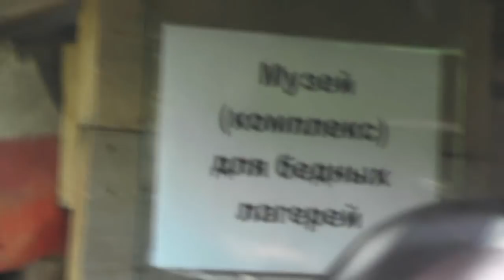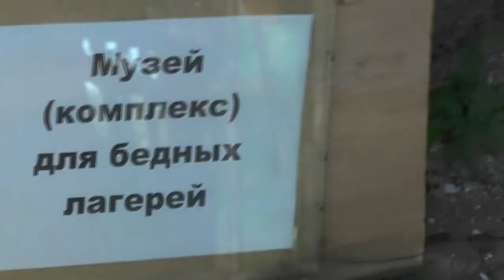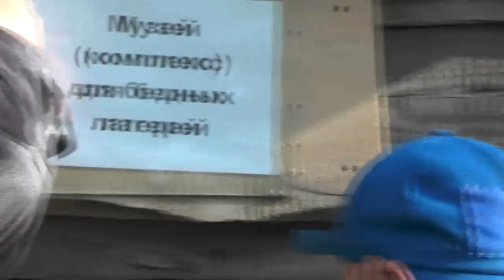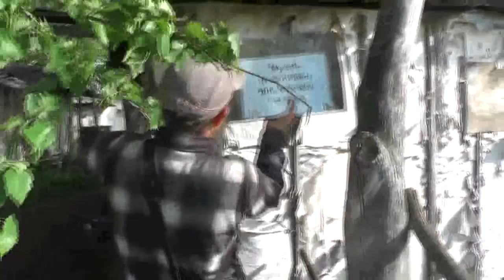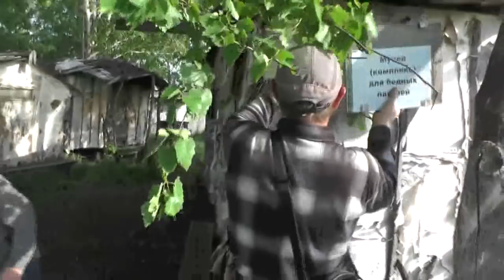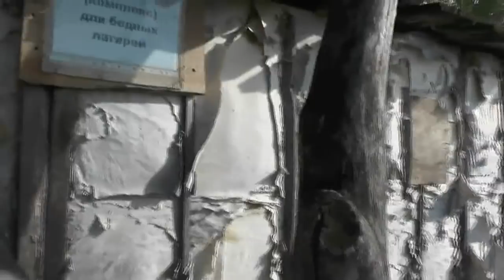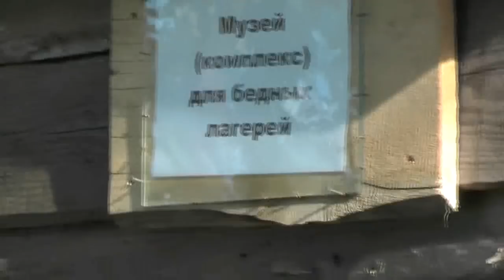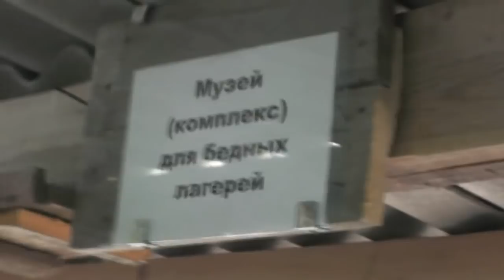Прослуживший 45 лет лагерь стан стал музеем. 06. 06. 2018